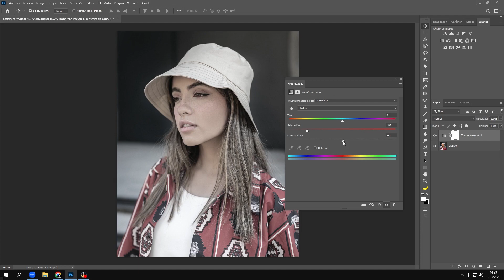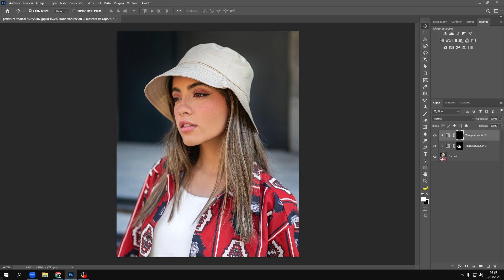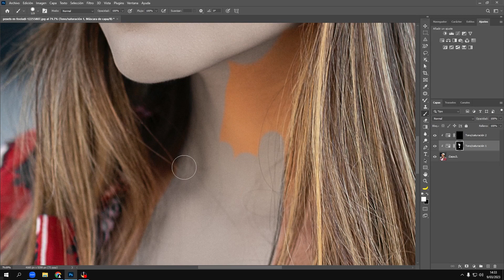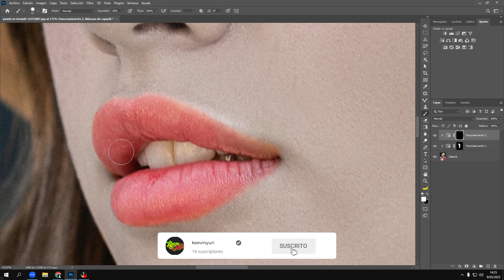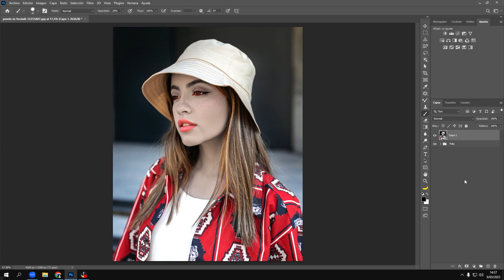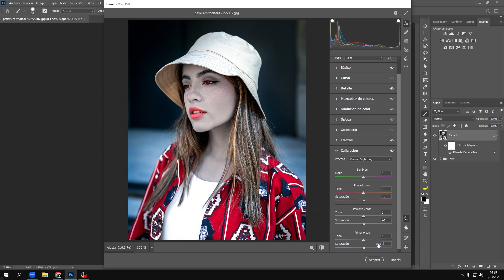Efecto TWILIGHT: piel blanca en tus fotos con PHOTOSHOP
El día de hoy aprenderemos a crear el efecto TWILIGHT o como otros lo conocen efecto piel blanca en PHOTOSHOP. El efecto piel blanca es un efecto similar al efecto vampiro.